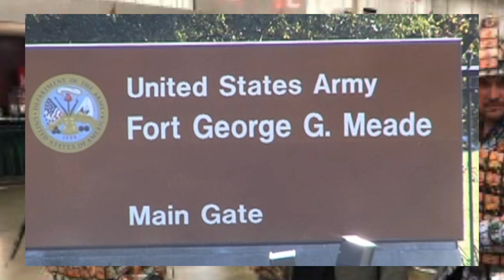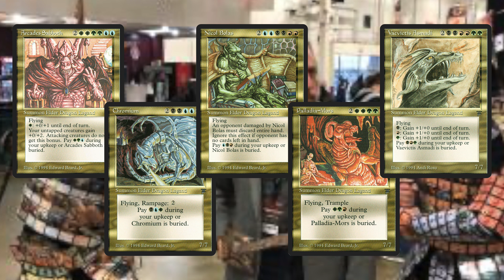The Life And Legacy Of Sheldon Menery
Hello everyone and I have the sad new of Sheldon Menerys death. Sheldon was an amazing person and I just want to give my recognition and thanks to this great man. I hope you have a great day!

Here is a list to Sheldons decks from star city games